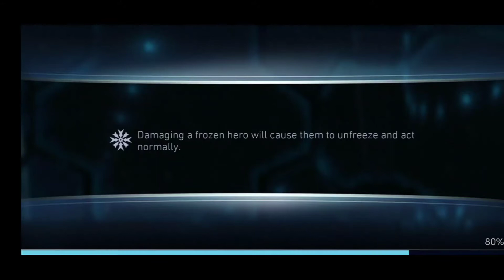Injustice 2 Mobile. Solo Raids defeating Boss Aquaman.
Gadgets I use for uploading and streaming:

Gamepad I use for PC:

My Gaming Laptop:

USB Hub for extra slots:

My Headset for gaming:

My Gaming Phone:

My Microphone for recording videos:

Cooling pad for Gaming Laptops:

DEATHVOID